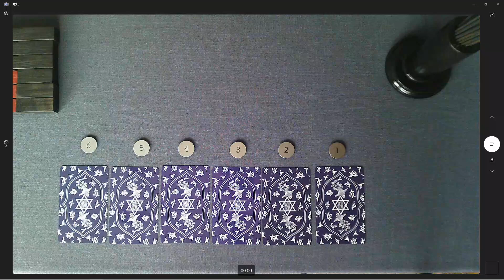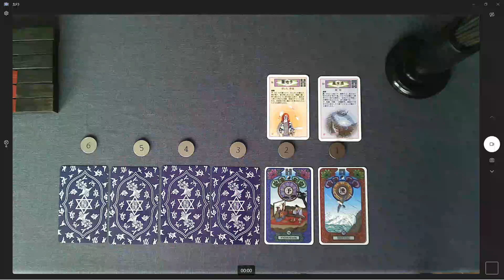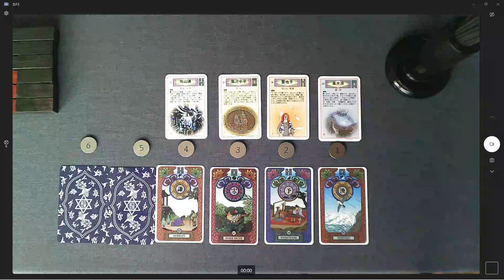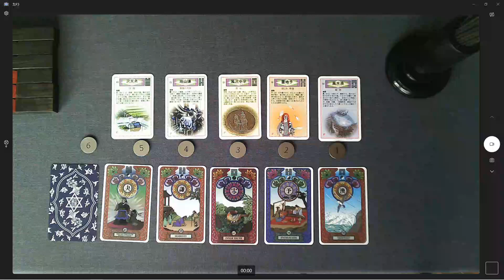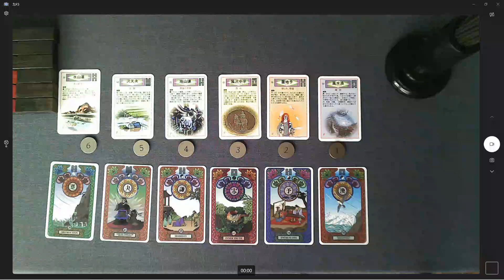（迷ったら 聞いてみて）6月4週辺りの運勢的背景を 易占い 略筮法で 筮竹と算木を使い ６枚のカードを選びました 易の神様の力を借り サイコロで１枚を選んで下さい 易占い 和楽堂 鳳峯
（迷ったら　聞いてみて）6月4週辺りの運勢的背景を　易占い　略筮法で　筮竹と算木を使い　６枚のカードを選びました　易の神様の力を借り　サイコロで自分だけの１枚を選んで下さい　易占い　　和楽堂　鳳峯